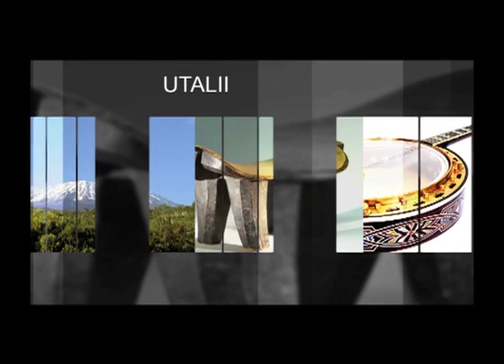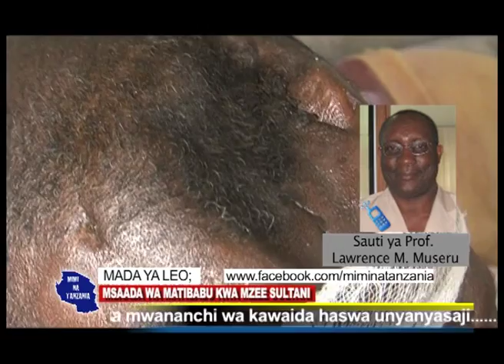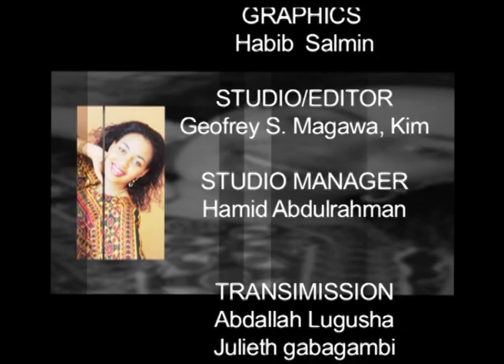MIMI NA TANZANIA MSAADA WA MATIBABU KWA MZEE SULTANI